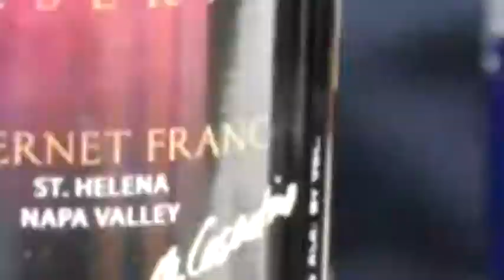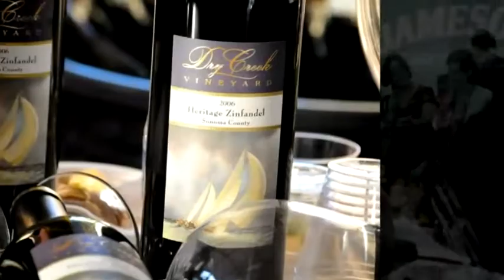NYC Wine & Food Festival—Grand Tasting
The Food Channel visits the NYC Wine & Food Festival to taste food from some of New York's top chefs. We also visited with and sampled some of the countries best wineries and spirits. For the complete story and interviews including The Food Network's celebrity chefs, visit foodchannel.com